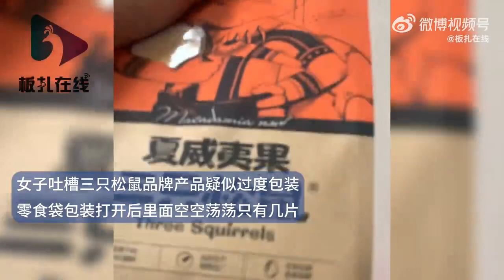三只松鼠品牌产品疑过度包装？当事人：“弄这么大袋子干什么？”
近日，河北。女子吐槽三只松鼠品牌产品疑似过度包装，零食袋包装打开后里面空空荡荡只有几片。女子表示：“这么大一个袋子，一半都没东西，你弄这么大袋子干什么？”。网友：过度包装污染环境。对此，你怎么看？